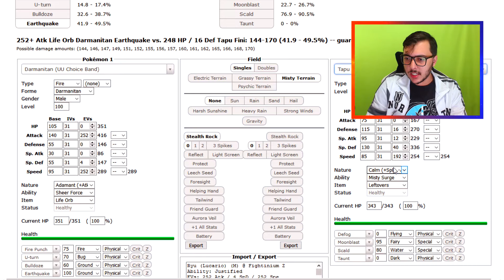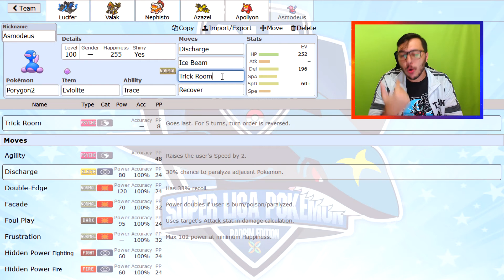Seleção da Semana: SLP VICE | Time Pokémon Competitivo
Vídeo da Seleção da Semana, estrelando o time em homenagem ao GOT Will, Vice-Campeão da SLP. Time Pokémon competitivo preparado para jogar em OU - Smogon (comunidade online sobre Pokémon competitivo).

★ Instagram do Canal:
▶ sharktuxaoficial

▼ MÚSICAS ▼

--\o/--